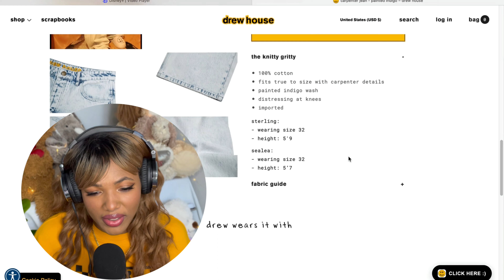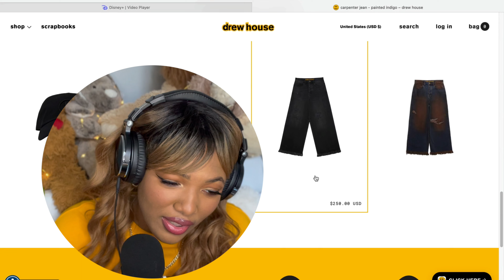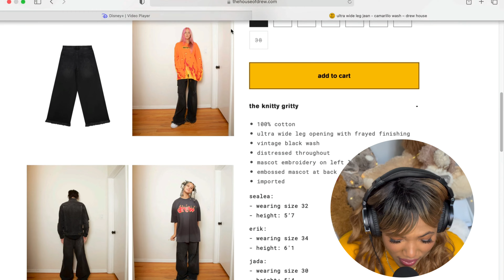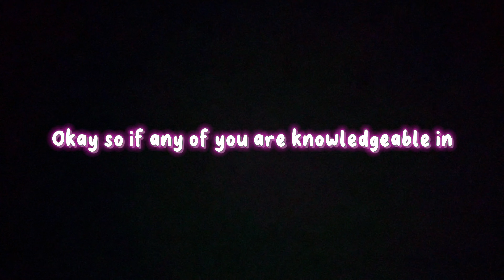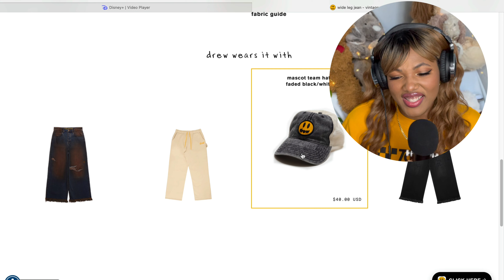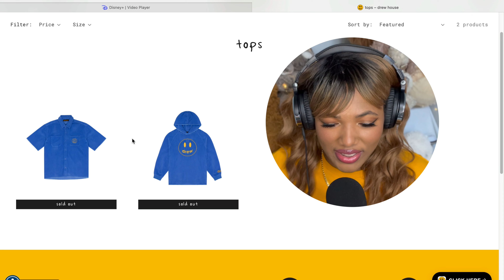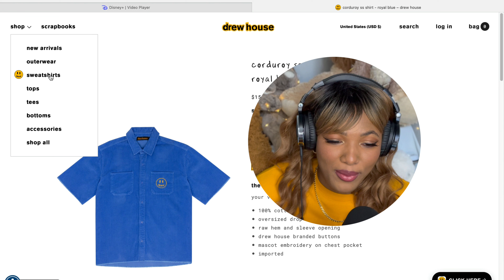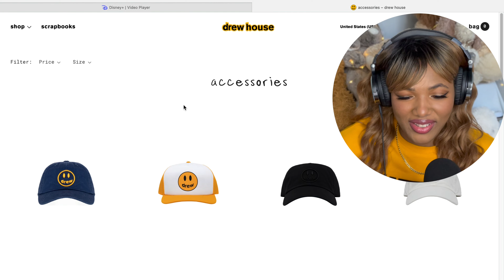so Drew House…any good?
Since its launch in 2018 by cofounders Justin Bieber and Ryan Good, Drew House has not been spoken much about. Let's learn of what the brand has accomplished so far, checkout the website, and subjectively decide is it any good.

0:00 Intro
1:31 The Fashion
10:54 The Website
21:25 Final thoughts

Sources:
“Will Fashion Ever Take Drew House Seriously?”. Marcus Mitropoulos. 2022

“How Justin Bieber’s Drew House went from celeb brand to cult label”. Lucy Maguire. Jun 27, 2022

“This Is How Much Justin Bieber’s Clothing Brand Drew House Makes”. HJ. The Things, Jan 21, 2023

“Justin Bieber’s Fashion Label Drew House Launches on Alibaba’s Tmall”. Alison Tudor Ackroyd. Mar 17, 2023

“5 things to know about Justin Bieber’s fashion label Drew House”. Sabrina Carder. Jan 30, 2019

“The Story Behind Justin Bieber’s Drew House Designer Gianpiero: ‘Let Us Spread Happiness”. Megan Armstrong. Jan 24, 2020

“What Exactly Is Drew House, Justin Bieber’s Mysterious New Unisex Clothing Line?”. Steph Eckardt. Jan 31, 2019

“Streetwear Brand Drew House Appeals to the Post-COVID Consumer With A Home-like Pop-Up”. Kayla Dowling. Apr 4, 2022